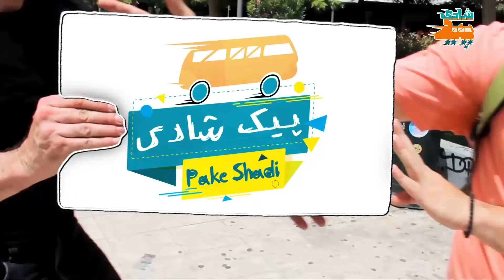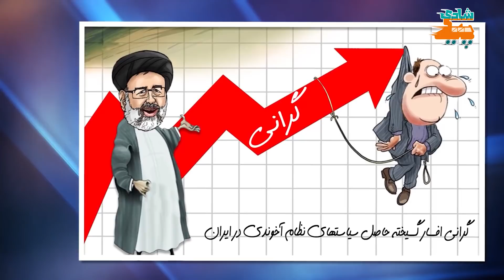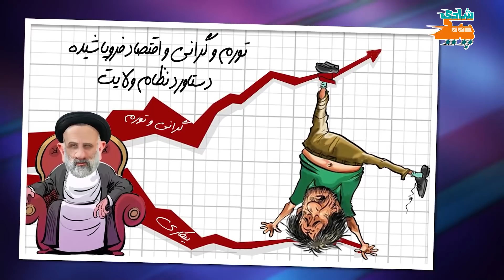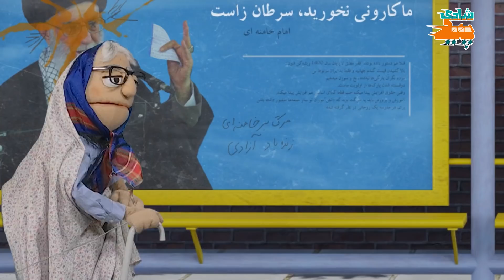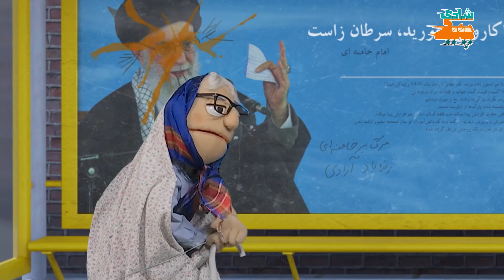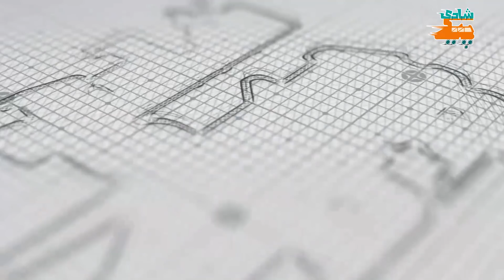پیک شادی ۲۲ اردیبهشت ۱۴۰۱ -کامل